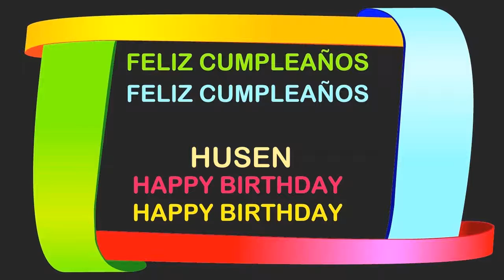Husen Birthday Postcards & Postales